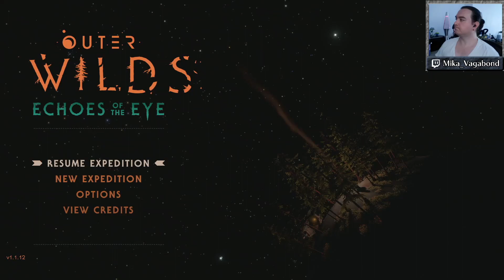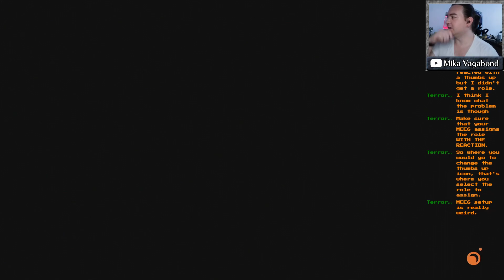Outer Wilds Pt 6